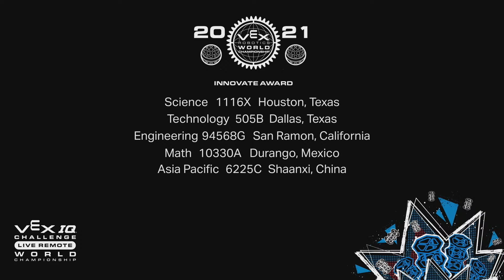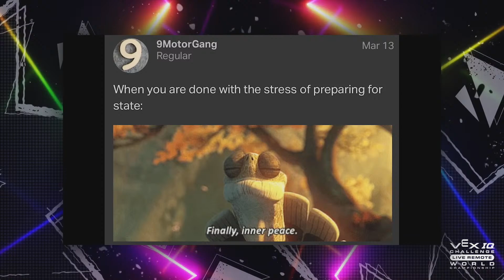2021 VEX Robotics Live Remote World Championship: VIQC MS Divisional Finals & Awards (AM Division)